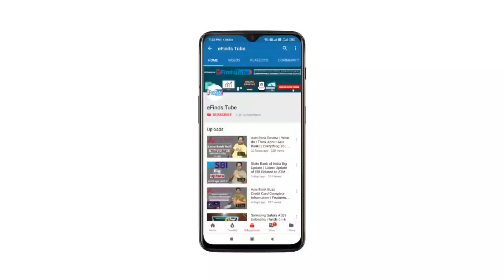Public Sector Banks Credit Card vs. Private Sector Banks Credit Card, Which One is Better For Your?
Hello Friends,
Is video me maine aap logon ko yeh jaankari di hai ki aapko kis bank se Credit Card lena chahiye Public Sector Bank se ya Private Sector Bank se, video me maine sabhi points cover kiya hain jisse aap khud samajh sakte hain ki kis bank se Credit Card lena aapke liye sahi hoga. Waise aapko sirf ek baat dhyan me rakhni hai ki Private Sector Banks ke charges bahut zyada hote hain, jabki aapko Features aur Benefits bhi bahut zyada milte hain aur wahin Public Sector Banks ke charges kam hote hain lekin unme Features aur Benefits bhi kam hi milte hain to baat dono taraf se barabar ho jaati hai..